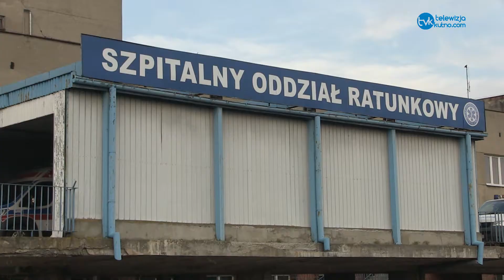Milion dla szpitala od Miasta Kutno